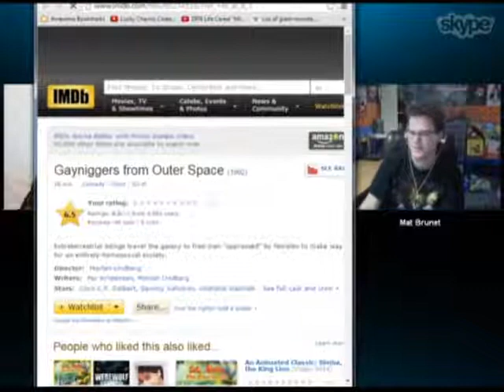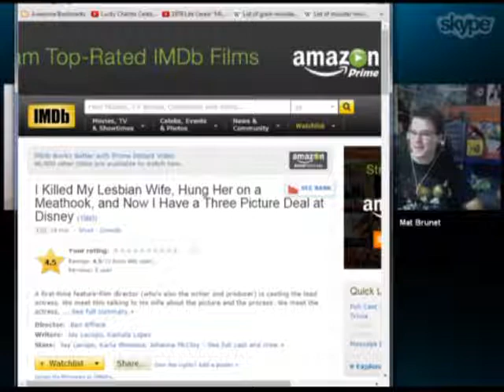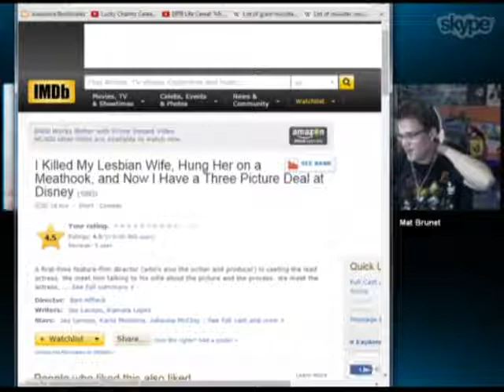Cinema Lounge - Minisode II - Killdozer, Killer Tongue, Wall-E, Oh My!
I talk about my honorable mentions while Mat talk about an interesting concept that Wall-E could have been.